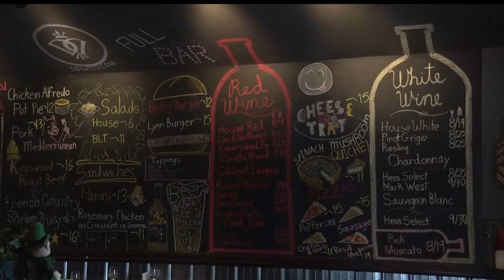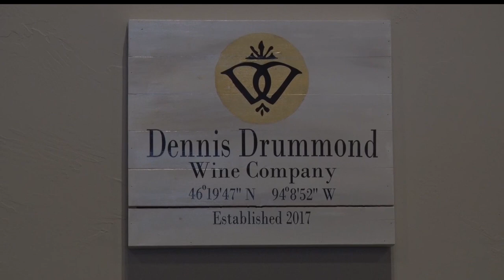In Business: Dennis Drummond Wine Company To Bring Locally Produced Wine To Brainerd Lakes Area